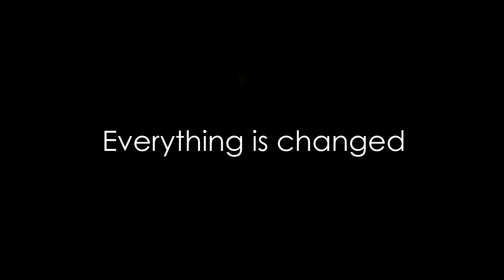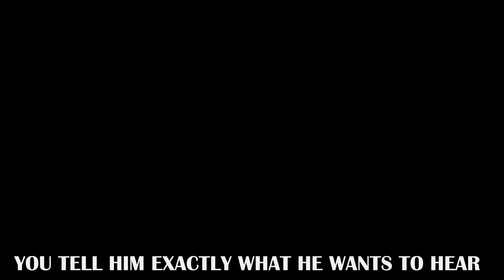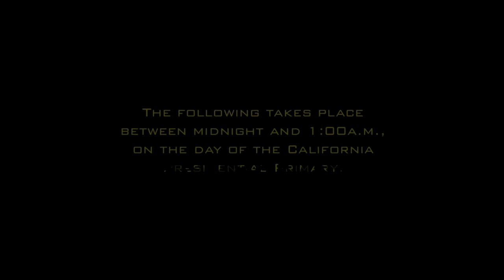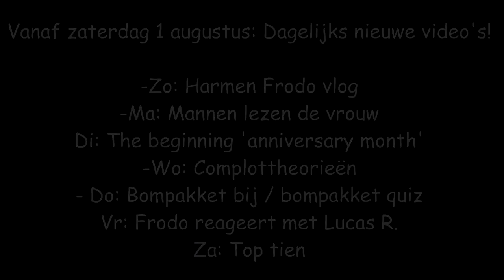CREATING THE SIXTH SEASON | OFFICIAL TRAILER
✔ Hey en leuk dat je kijkt naar weer een gloednieuwe maand aan dagelijkse uploads. Vandaag is het tijd voor ‘oblivion’. Ik was ‘of the grid more than ninety minutes’. Dat betekent dat deze video om half zes uitkwam in plaats van om 4 uur, zodat jullie zouden denken dat ik niet meer zou komen met deze video.
✔ Bewerkt door: Me, Harmen Frodo en het gehele team van Homeland en 24 :)